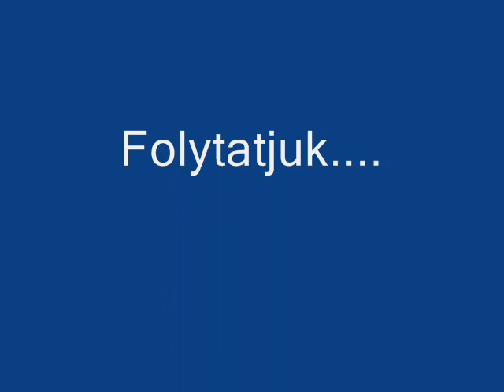naruto storym 52.rész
itt a folytatás remélem megérte várni
 jó szórakozást:)
a naruto storym 22.részét letilktotta a yutyub :S íígy most feltettem indára a videót meglelitek a köszi,ha megnézed:)